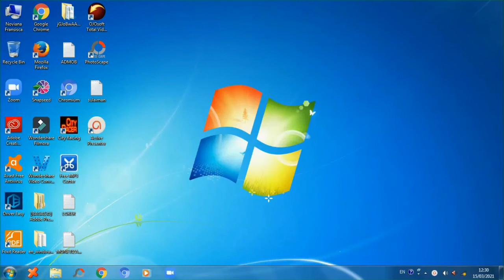Cara Menghitung Jumlah Karakrer di Excel